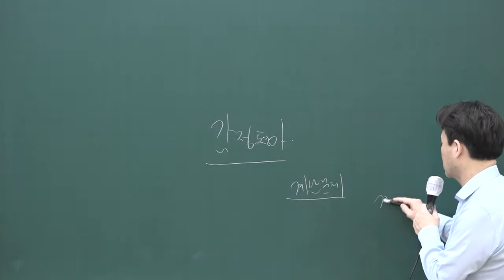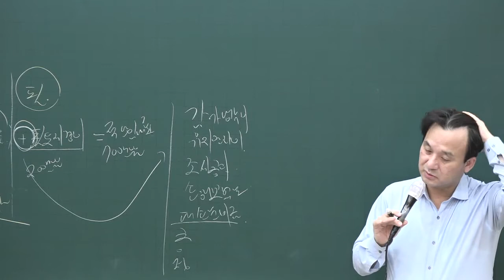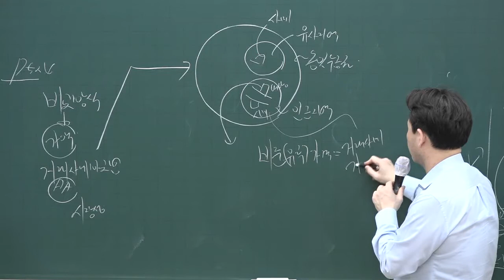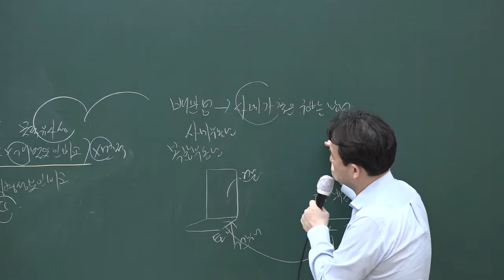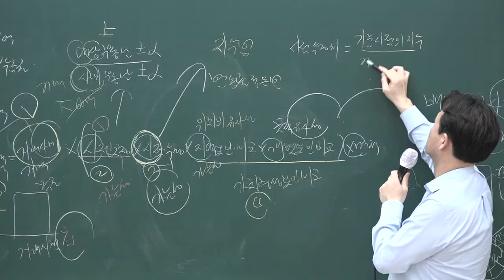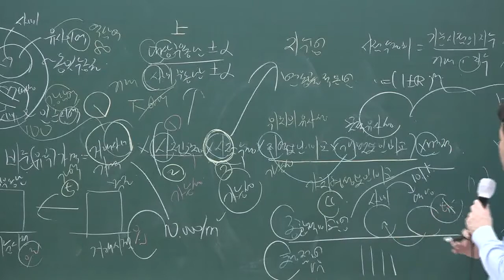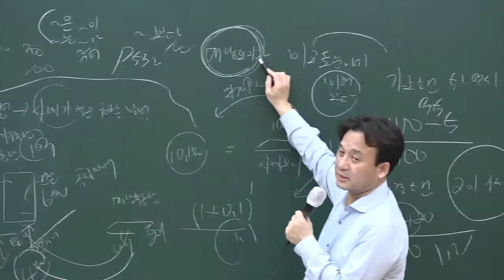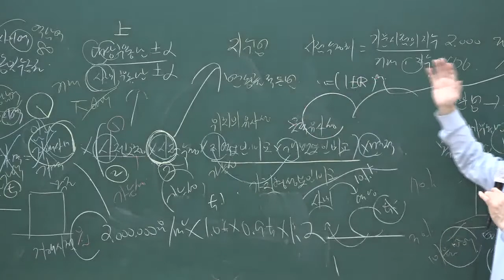[공전무] 2020년 공인중개사 부동산학개론 집중이론 적산법 3-41